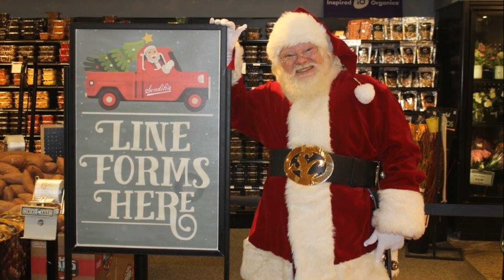Santa Claus Comes Tonight Santa Shane at Sendik's Food Market West Bend, WI 12-12-21 Wish4Santa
You can find Santa Shane at Sendik's Food Markets throughout the Christmas Season throughout the Milwaukee Wisconsin area. This Video is from Santa Shane visiting Sendik's in West Bend Wisconsin December 12th 2021.

“I believe in Santa Claus” is something we have all said. How difficult is it to find a real Santa Claus?  Your search has ended!  Santa Shane is A real Santa Claus with his real Santa Claus suit and his real Santa Claus beard, and he is ready to visit you!

Everybody’s wish in this Holiday season is a visit from a real Santa Claus for Christmastime.  Christmas memories are filled with a few things: children, Santa, presents, and presence.  Don’t miss out this year, book an in person or virtual Santa visit today with Santa Shane!

Christmas and Santa go together like macaroni and cheese.  As a parent or guardian, you likely grew up with Christmas Santa visits. Santa Shane is available for in person visits – to your home, office, or elsewhere – in Wisconsin Dells – Madison –  Milwaukee and areas in-between. Alternatively, this virtual Santa can schedule a Zoom Virtual Christmas Party with any number of your family members or co-workers spread out across the country. Are you unable to go visit Santa Claus in person with children?  This real Santa Claus is available to visit you virtually via Zoom!  Not just Anybody can be a Santa Claus. This is not just a phone number to call Santa Claus; this is a real Santa Claus interacting live with your children.  In person, or via Zoom.

If Grandparents or other family members live far away, they can join in on the video chat with Zoom.  How fun will it be for Grandma or Grandpa to see the excitement on your children’s faces when they see this real Santa Claus virtually?   They too can join in on the video call and watch as Santa visits your home virtually through Zoom.

This real Santa has residences in Wisconsin and the North Pole. While Santa Shane might not arrive in a real Santa Sleigh, you can be sure this Santa will arrive with his Santa real beard, and real Santa Claus suit.  That’s right; this is not a Santa Claus costume!  But an authentic Real Santa Claus suit.

Amazing Seasonal Events to Find Santa Claus

POST BY All Tech Marketing
Please contact All Tech Marketing if you would like Santa Shane to create an ad video for your business.